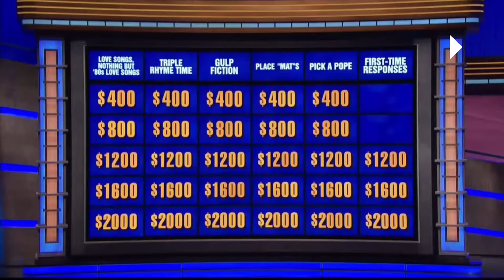Incorrect Answer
Points for effort